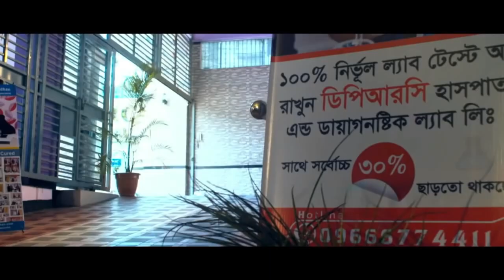সারা শরীর ব্যথা, পায়ের ব্যাথা RA, UTI, PCID, OA both knee । আলহামদুলিল্লাহ DPRC তে এসে আমি সুস্থ